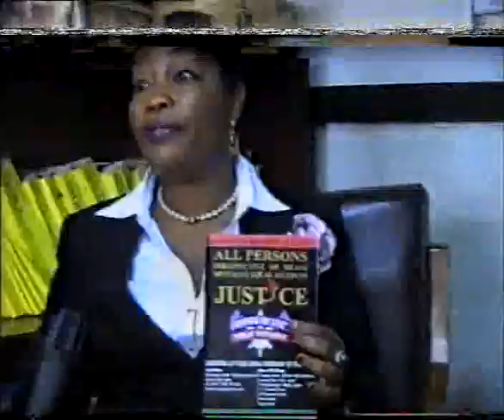INTERVIEW WITH MINISTRY OF JUSTICE